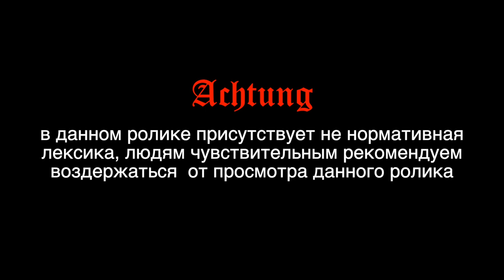Чужой среди своих, что думают байкеры о скутеристах.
Как относятся байкеры в Германии к скутеристам, автор выражает сугубо личное мнение на
этот счёт.